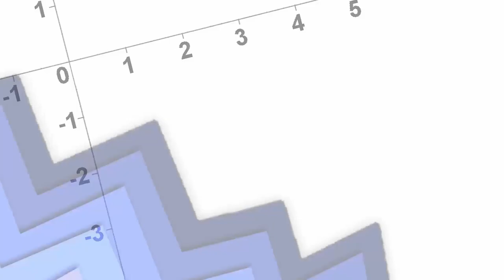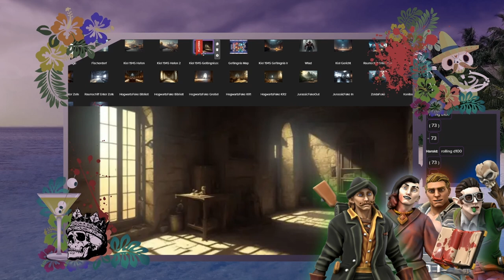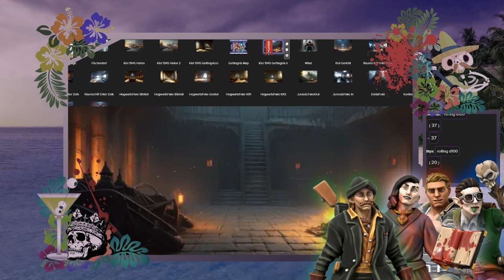Pen & Paper: Noroi Island Teil 3 - Der Fluch von Noroi Island | Akt 2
Pen & Paper: Noroi Island Teil 3 - Der Fluch von Noroi Island Streamaufzeichnung

Streamaufzeichnungen von Samstag, den 08.

Spielleiterin: Mx. Zwergi aka Zwergi
Spieler:
Finley Dunsirn: Pathfinder
Dariusz Woniak: Nick
Styx: Thorin
Harold Finkelstein: Mordi

Dieses Abenteuer gibt es bei How to be a Hero als Wiki Eintrag. Falls unter euch ein Spielleiter DM ist, der das nachspielen möchte, gibt es hier das Skript für das Abenteuer